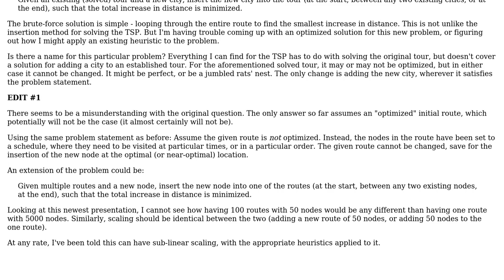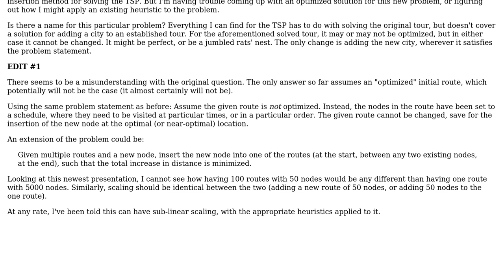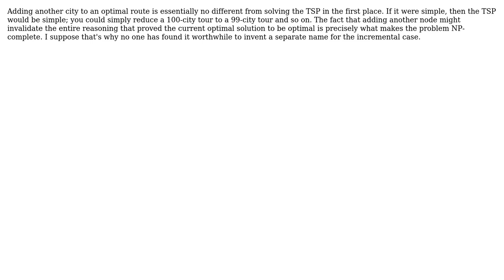Traveling Salesman-esque: Adding a city to already solved tour?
With thanks & praise to God, and with thanks to the many people who have made this project possible! | Content (except music & images) licensed under CC BY-SA | Music | Images & others | With thanks to user Kilian Foth user Birrel and the Stack Exchange Network Trademarks are property of their respective owners. You are responsible for your own actions.